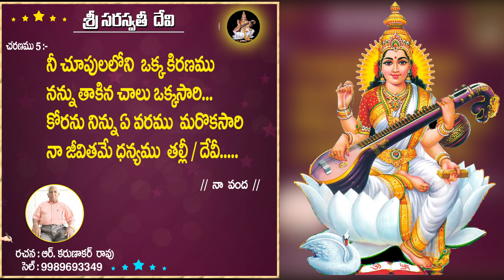RK Rao Video No:01 శ్రీ సరస్వతీ దేవి పైన | రచన | కవిత | RKR Originals | Sri Saraswathi Devi Songs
RK Rao Video No:01 శ్రీ సరస్వతీ దేవి పైన | రచన | కవిత | RKR Originals SriSaraswathi Devi Songs / Karunakar Rao Songs